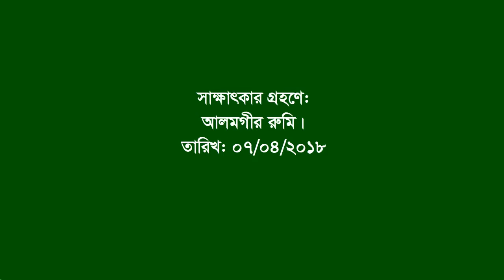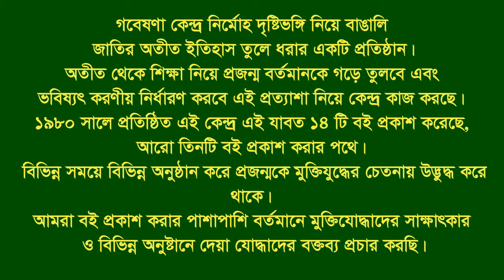Interview of Momtaz Uddin ।। Naugaon Sadar ।। Naugaon ।। F Fighter ।। FF